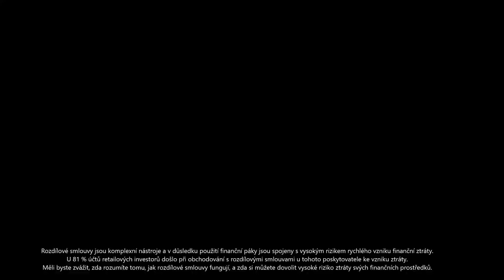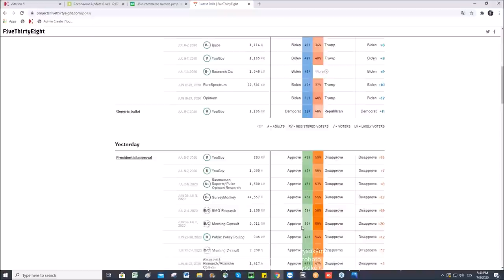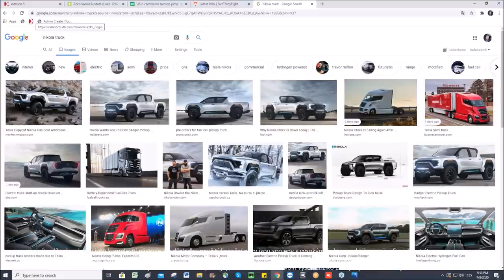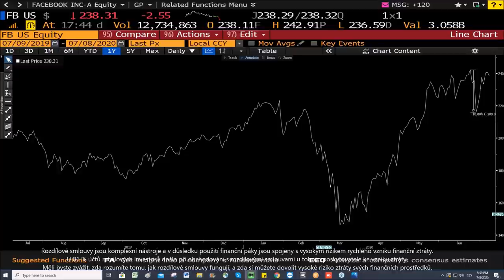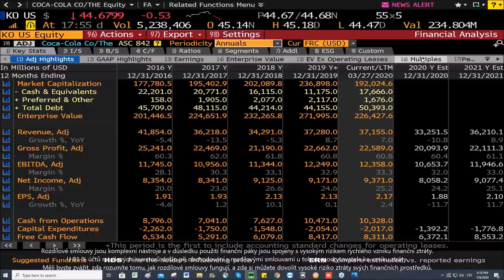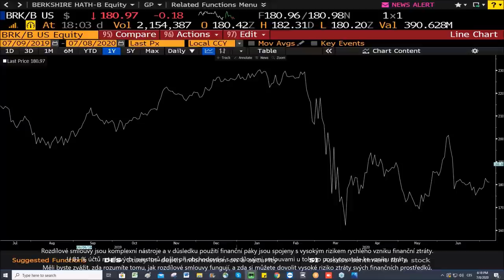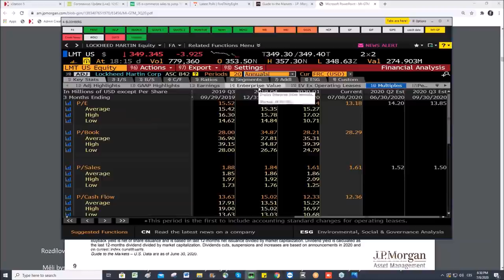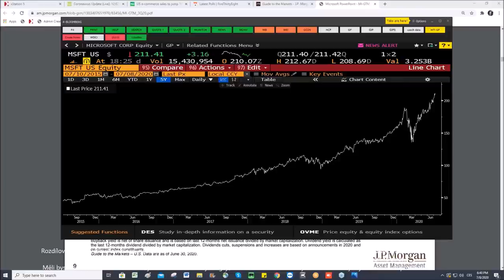2020-07-09: Povídání o trzích - Druhá vlna pandemie, volby v USA a defenzivní akcie